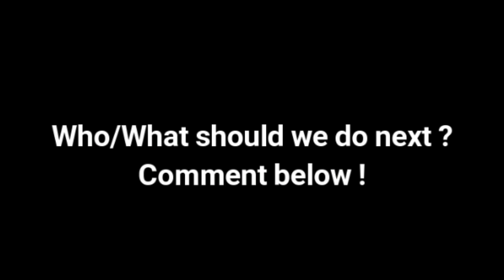Logan - (Logan Movie Remix) - Loop'n'Mix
Lyrics :
The Wolverine
bla bla bla uh
Friends,
Calaban, Logan come
Friends,
This is Laura
(x2)
Logan
Just stop
Logan
Just stop
Logan

Screams
(Logan)
The Wolverine
Friends,
Calaban, Logan come
Friends,
This is Laura
(x2)